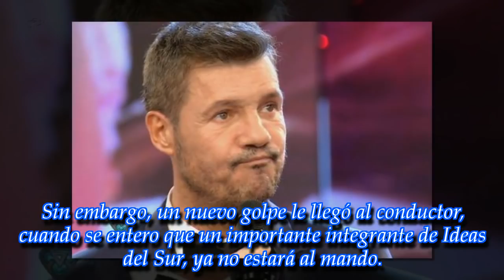Un duro golpe para Marcelo Tinelli: un histórico integrante lo abandonó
El conductor de El Trece empieza con el pie izquierdo. ¿Qué hará sin esta importante participación?
► With the above criteria, if there is any breach of the prin